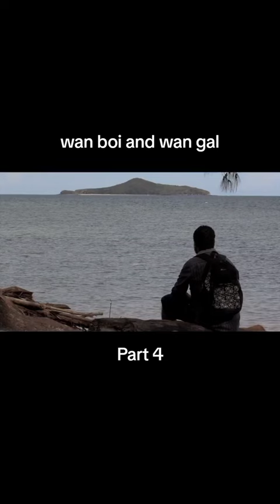Wan Boy and Wan Girl | Part: 4 | PNG MOVIE